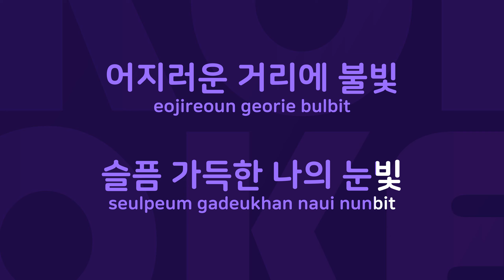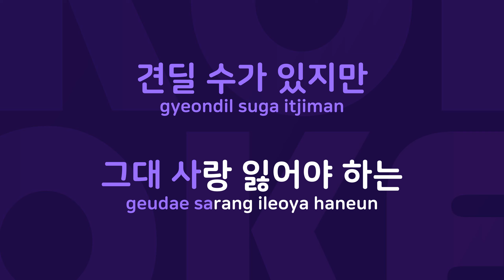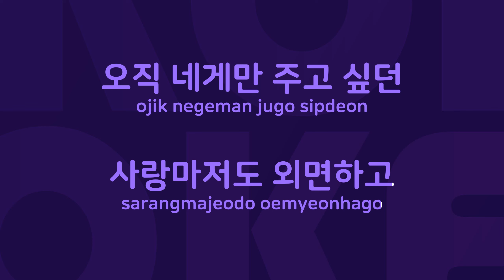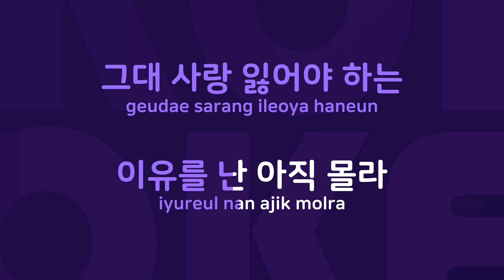체념 : Originally Performed By 이상우 Karaoke Verison